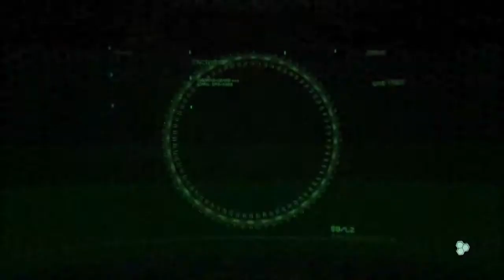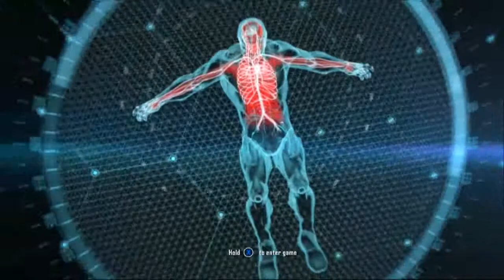Crysis 3 mission 4 Safeties Off pt 1 Walkthrough/Lets Play!